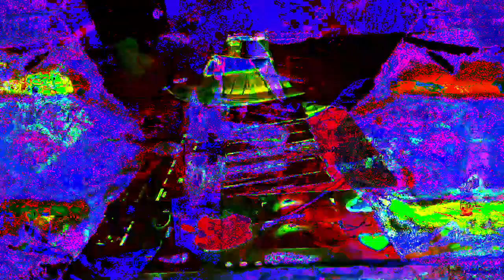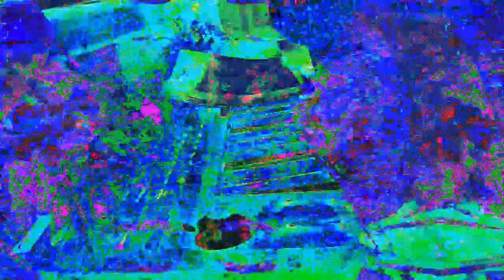11 minutes 39 or 40 second type video mixes made in Max 8 *Photosensitivity Warning*